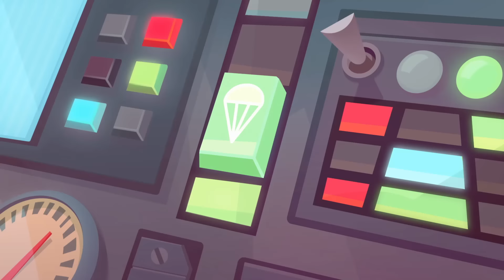Om Nom Stories - TOP 10 SUMMER EPISODES ☀️ 😎 Cartoon For Kids Super Toons TV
Let's check out the best summer moments together!

Welcome to the official Kedoo ToonsTV on YouTube. Enjoy kids cartoon, animated shorts, cartoon for kids, funny cartoon animation and kids movie